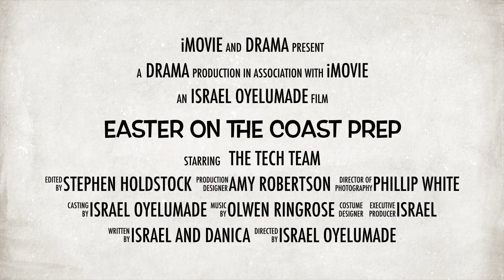Easter On The Coast Rehearsal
Filmed and edited on iPad.